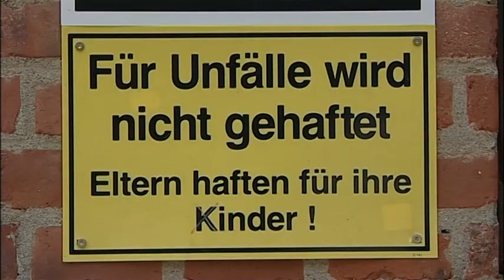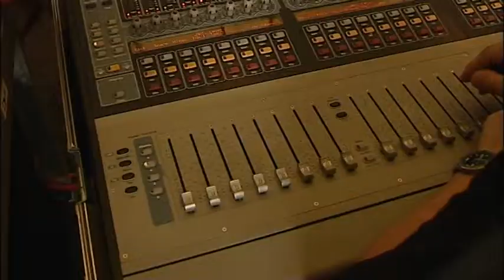WIR SEHEN UNS - Fernsehköche Andi & Alex auf dem Grazer Schloßberg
Die Steiermark ist bekannt für ihre kulinarischen Genüsse. Das hat sich anscheinend bis ins Kochstudio von Andi und Alex herumgesprochen. Die Fernsehköche der Nation haben den Grazer Schlossberg erklommen, um hier eine ganz besondere Kochsendung aufzuzeichnen und wir haben die Vorbereitungen beobachtet: